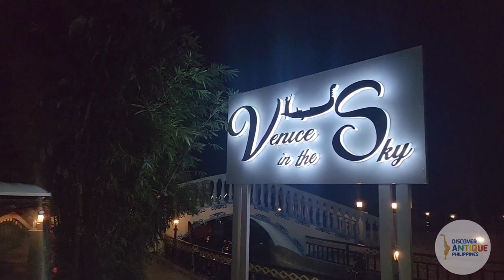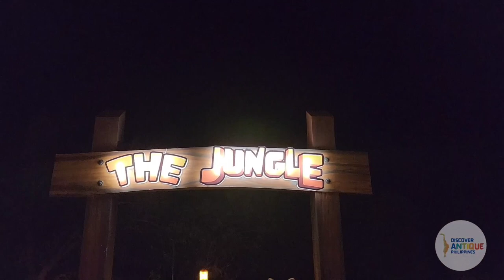MADJA-AS PARK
Dali kamo malagaw kita sa Madja-as Park